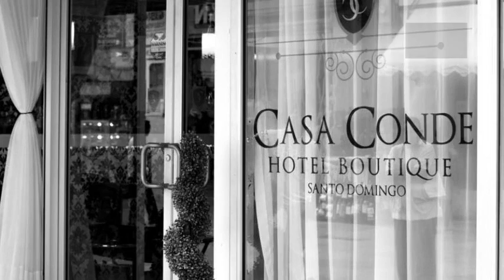Casa Conde Hotel Boutique en Santo Domingo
Casa Conde Hotel Boutique es un bello Hotel de 26 unidades 3 estrellas ubicado en Calle El Conde -Boulevard el Conde 511- Zona Colonial. Este Hotel se incorporó a la plataforma en el año 2014. Accede a nuestro sistema para conseguir ofertas destacadas.